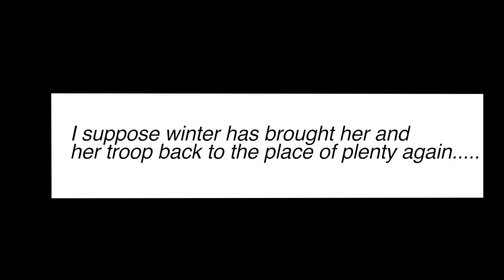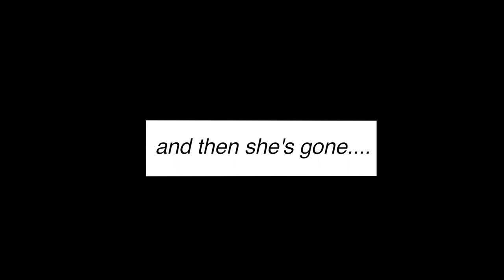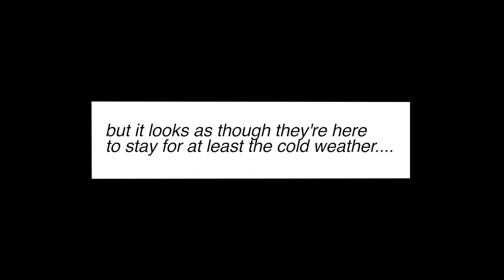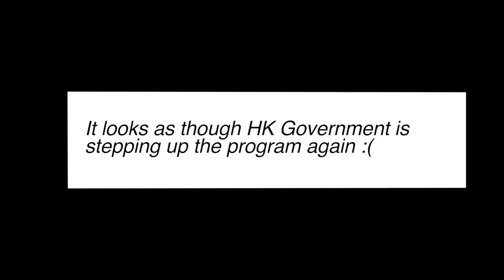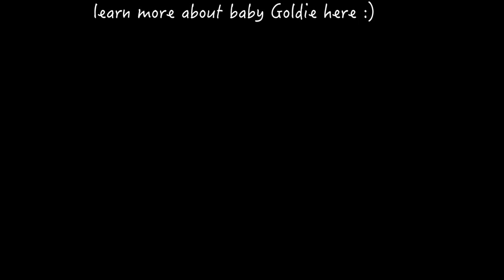baby Goldie's back but it's not all good news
I haven't seen her for almost a year and now she 's back !